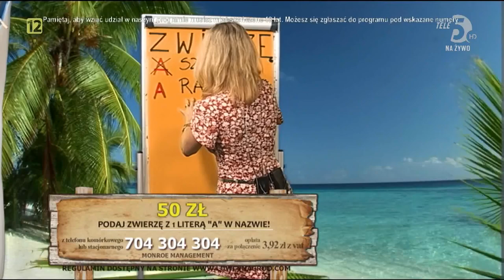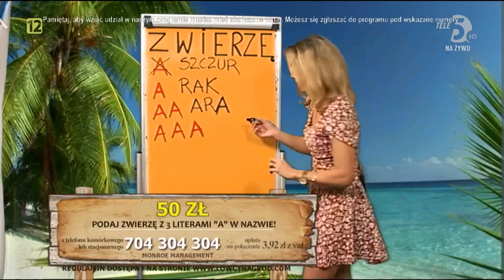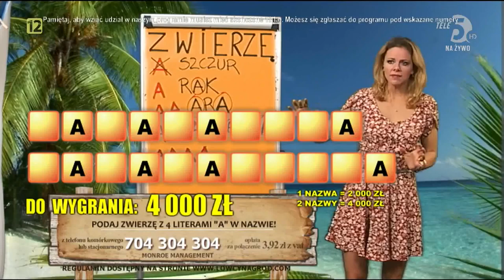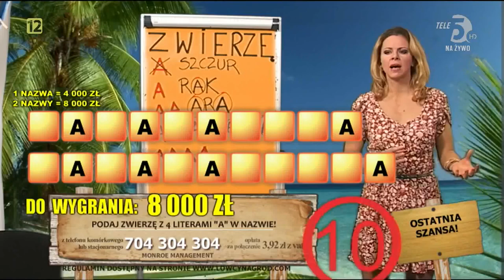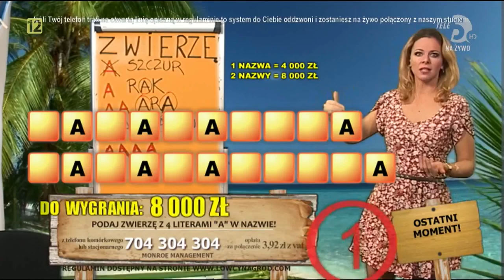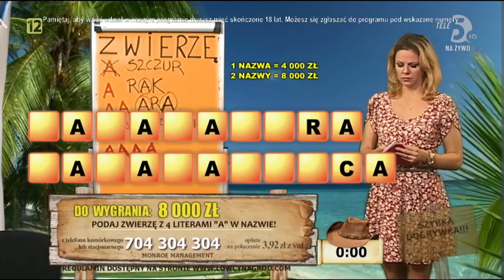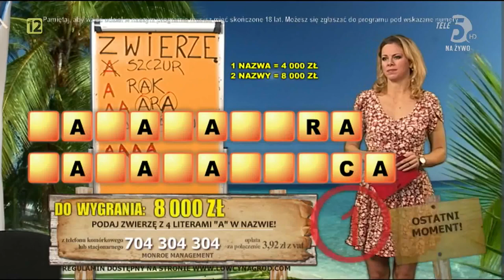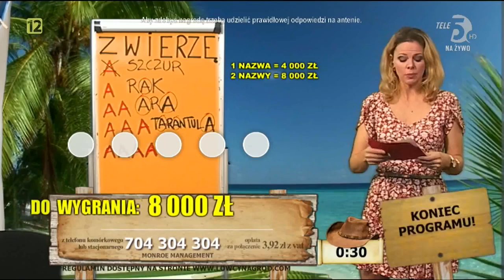Zagadkowa wyspa 07.01.2016 (Tele5)